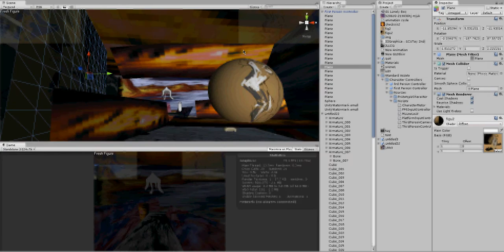Galf - First Person tests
Made in Unity. All the artwork is mine.